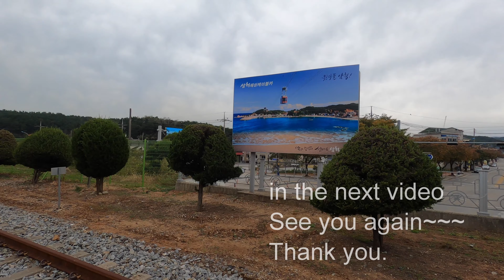There was a train like this in our country ??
It is a coastal train that departs from Gangneung, Gangwon-do and arrives at Samcheok coast. Jeongdongjin Mukho in the middle of the East Sea, yeoseumyeo to stop in some could be down there. There was a simple event on the train while driving, and there was an announcement saying to slow down and take pictures at a place with a good view outside. There were special rooms, general rooms, family rooms, and other places for snacks. Thabo a train and enjoy the fresh water of the donghae looked good, too ...